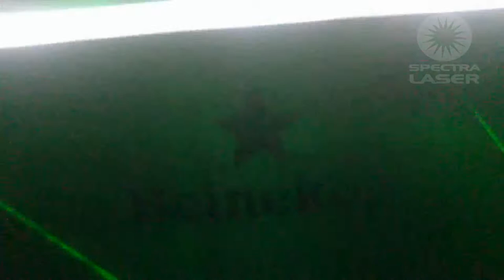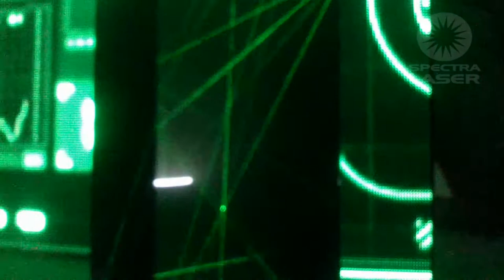Activacion Laser Heineken - Spectralaser - Mexico